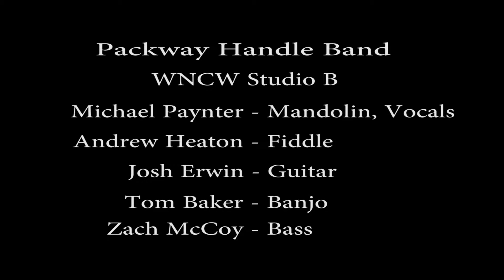Packway Handle Band "Not A Song"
Packway Handle Band performs "Not A Song" live in Studio B. Recorded February 19th, 2015.

Host: Joe Kendrick
Engineer: Dennis Jones
Camera: Michael Lane
Editor: Michael Lane